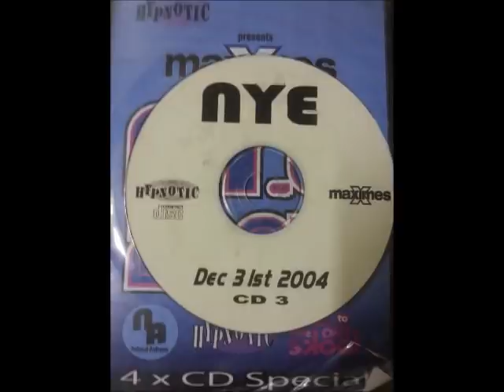Maximes New Years Eve 2004 cd 3